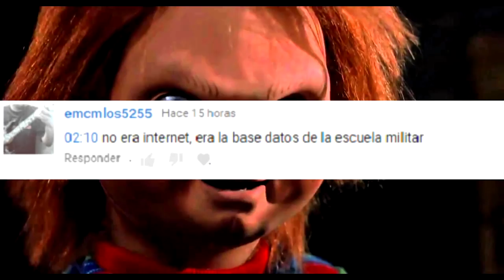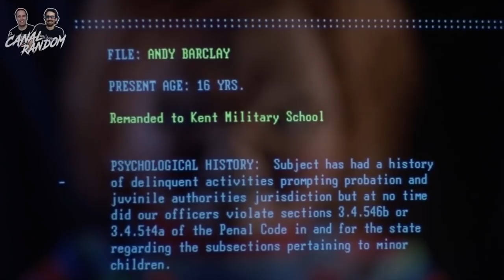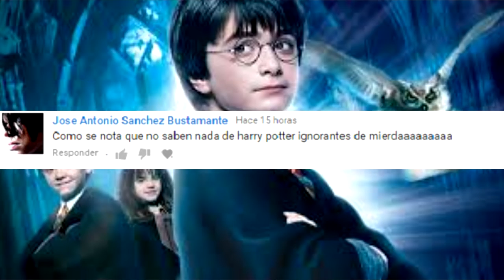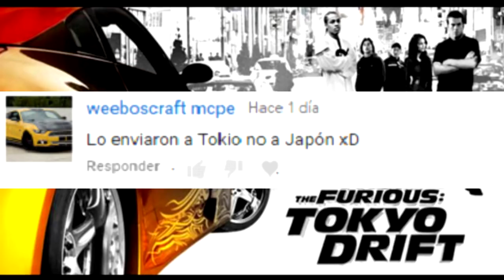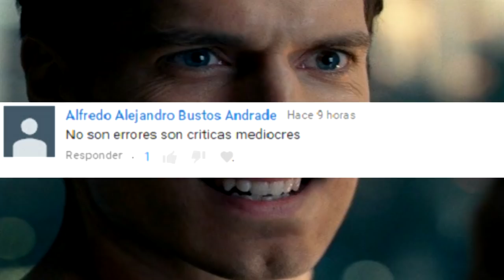NO SON ERRORES DE PELÍCULAS 9